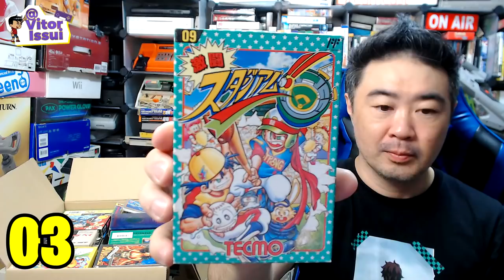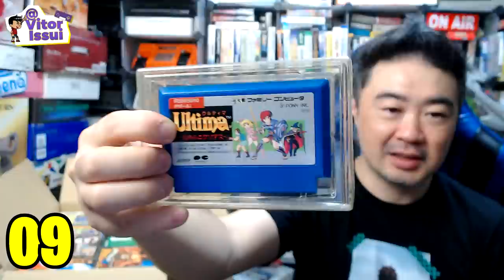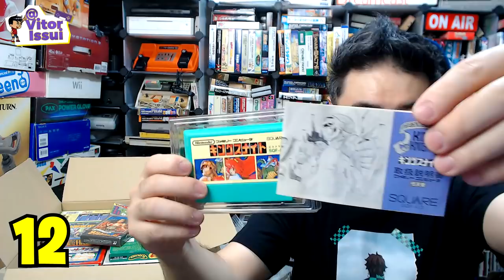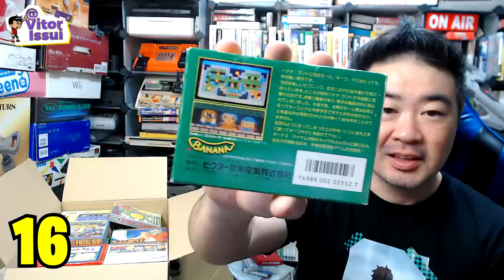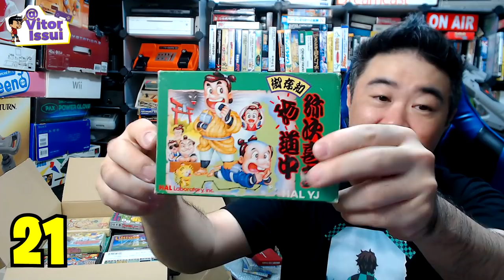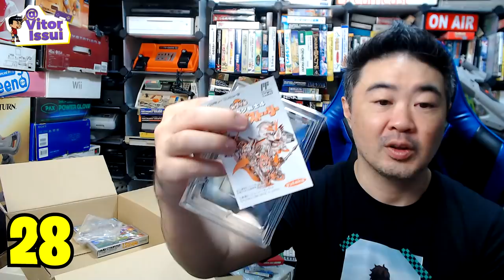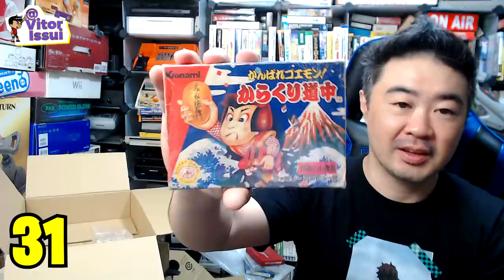JOGOS DE NES NA CAIXA, 40 ANOS DE HISTÓRIA E ALGUMAS RARIDADES CLÁSSICAS!